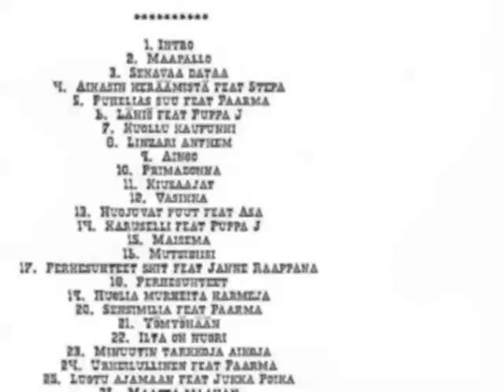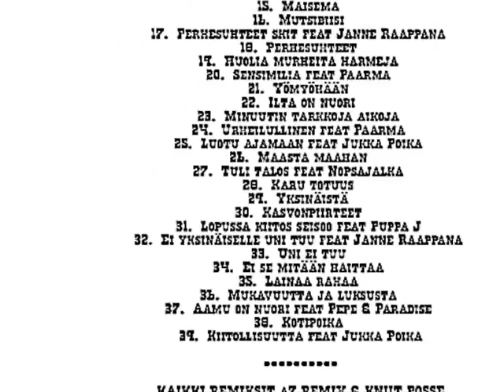Raappana - Kotipoika (Knut Posse remix) - ILTA ON NUORI MIX NYT SAATAVILLA EROSELTA!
Knut Possen miksaus Raappanan Kotipoika - biisistä.

Alkuperäinen biisi löytyy Päivä on nuori-albumilta. Remixin rytminä Commodoresin Easy..

Uunituore Raappana remix-CD saatavilla Raappanan keikoilta ja Erosen levykaupasta!

Knut Possen & A7 Remixin Raappana-remiksimiksaus "Ilta on nuori" ilmestyy CD:llä lokakuun alussa! Levyllä 39 tiukkaa remiksiä yhteen miksattuna, seassa myös uunituoreita biisejä. Tyylilajeina reggae, dancehall, hip hop & well beyond! Lähtee käsistä! Saatavilla ainakin Erosen levykaupasta ja Raappanan keikoilta.